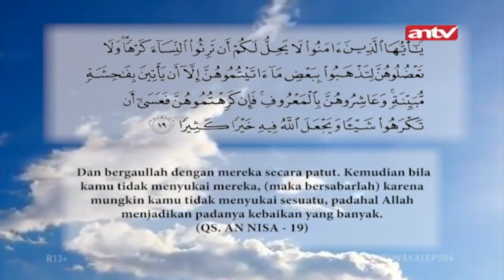Pernikahan Yang Berakhir Menderita | Tawakal Eps 54 Full